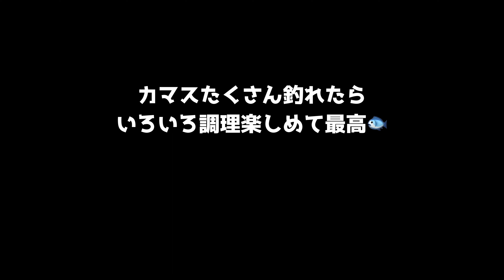ダイソーのピンテールワームで細長いやつが入れ食い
ダイソーのピンテールワームのピンクで漁港の夜のライトゲームで爆釣しました。

ロッド【シマノ ソアレXR  S64UL+-S】
リール【19ヴァンキッシュ C2000S】

■仕掛け■
ワーム【ダイソー ピンテールワーム】

他のカマス釣った動画